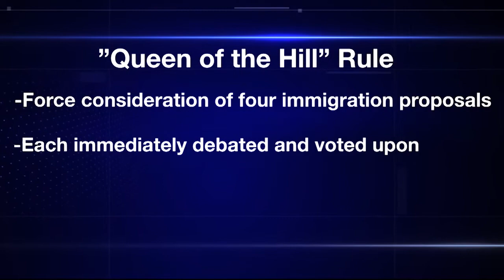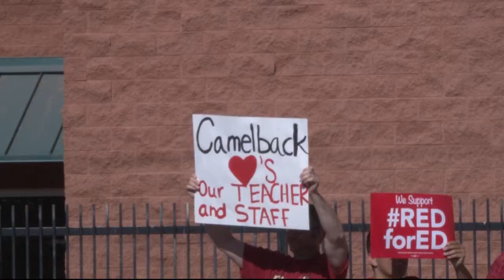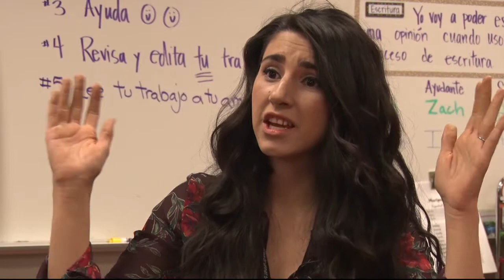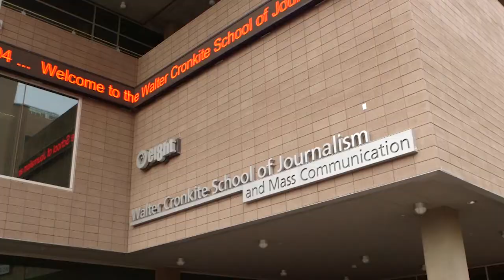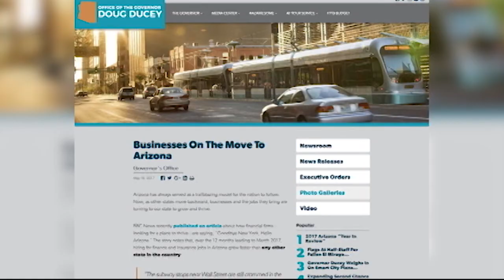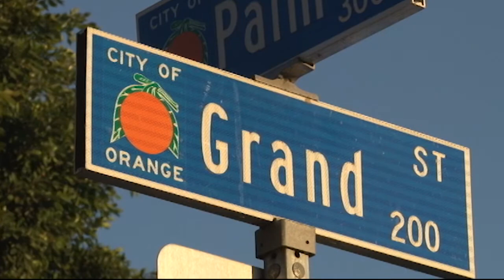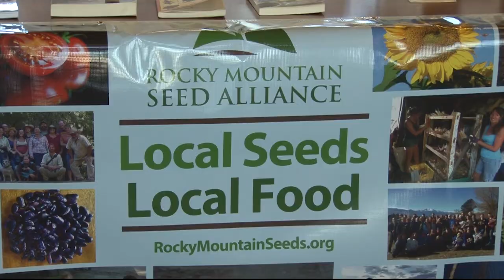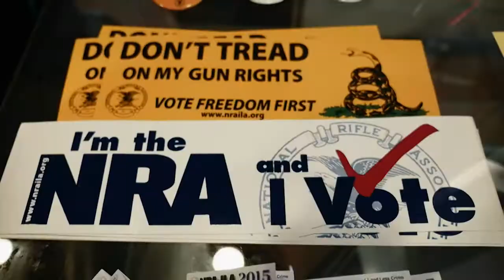April 18, 2018 Newscast | Cronkite News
Reports on Gov. Doug Ducey's 20 by 2020 plan; why some Californians are relocating to Arizona; the DACA debate and more.

Read more Cronkite news at: cronkitenews.azpbs.org

Video by Cronkite News